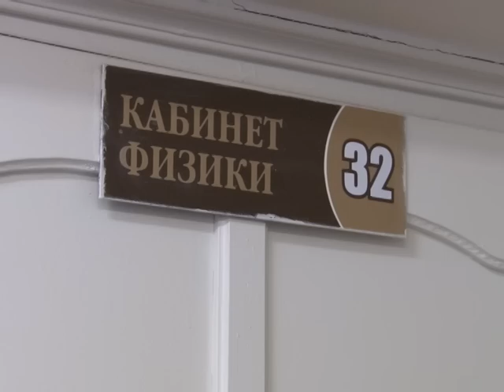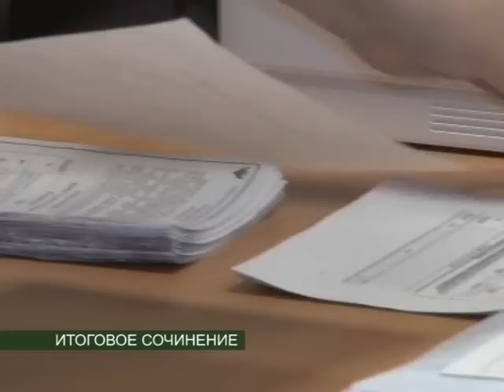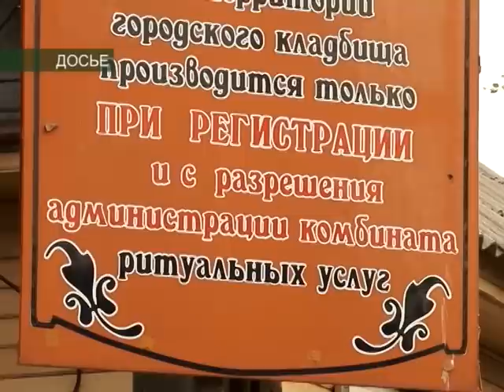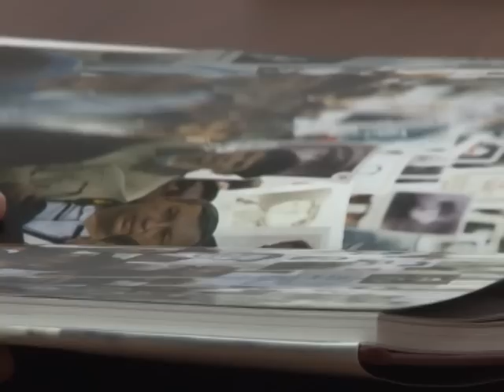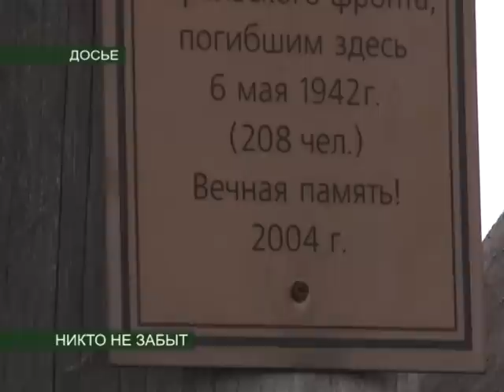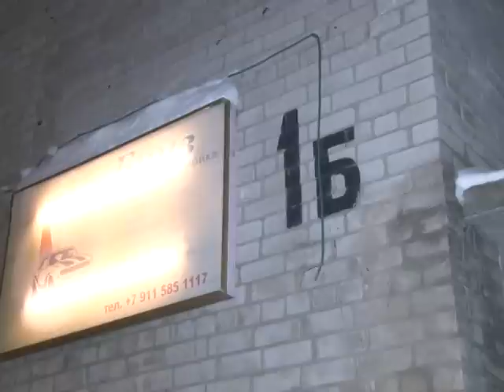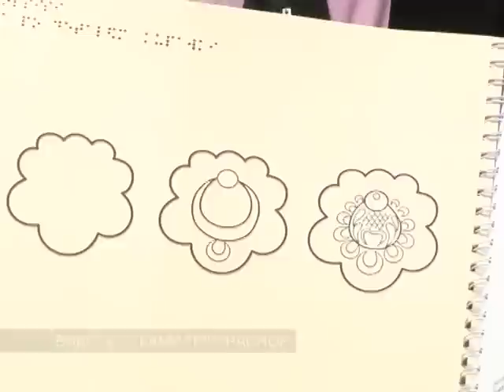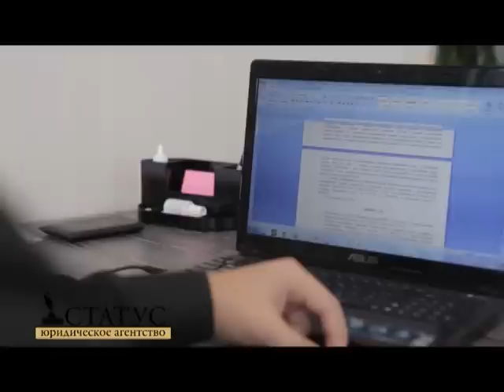ВЕСТНИК СЕВЕРОДВИНСКА 03.12.14